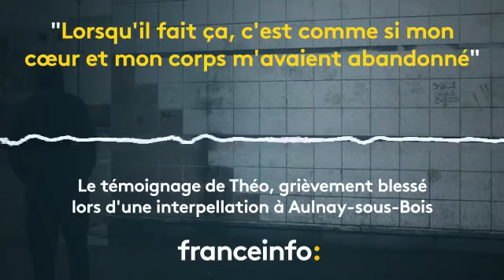THÉO RACONTE SON INTERPELLATIONAGRESSION